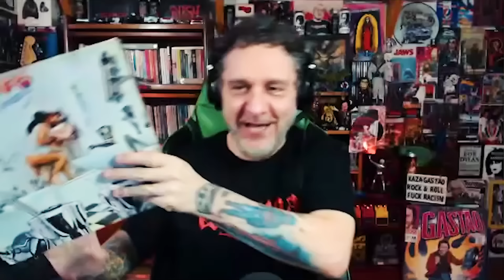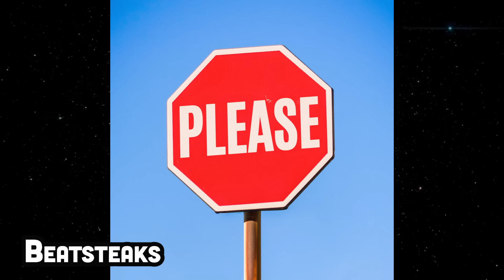KZG NEWS ⭐️ MICHAEL J FOX⚡️MICHAEL SCHENKER com SLASH⚡️KING GIZZARD ⭐️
Gastão Moreira e Nando Machado (Wikimetal/ ForMusic) atacam com mais uma edição semanal do KZG News, o resumo das principais notícias do Rock e da Cultura Pop.
Nesse programa a intrépida dupla fala sobre  MICHAEL J FOX com Coldpaly, MICHAEL SCHENKER com SLASH, FABULOUS THUNDERBIRDS, FORGOTTEN BOYS, KING GIZZARD,